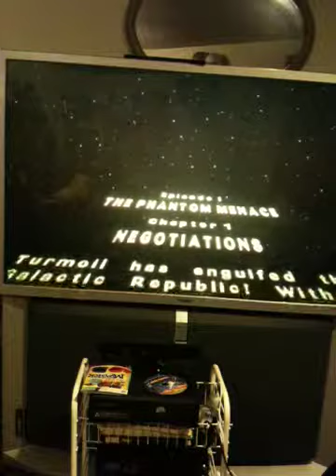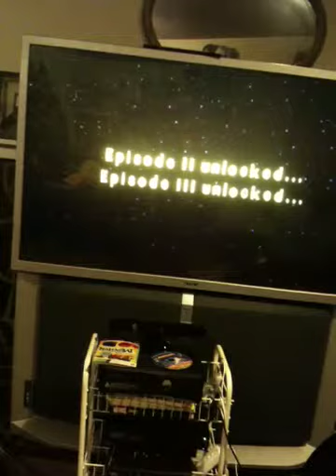Lego starwars the videogame